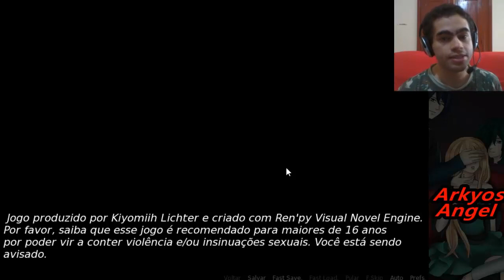Arkyos Angel (Visual Novel) - O Início em Português! (+16)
E ae galera tudo certo com vocês? Nesse vídeo eu começo uma série com a visual novel nacional Arkyos Angel!

Música por: Alex Beroza